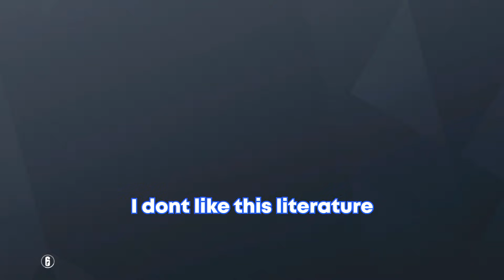When you're playing Rainbow Six Siege and your friend keeps on doing *INSANE TROLLS* to the team!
Rainbow Six Siege Funny soundboard moments
Fortnite title makes this video even worse